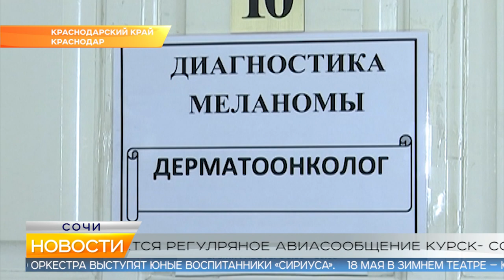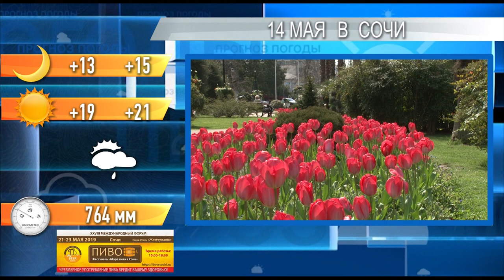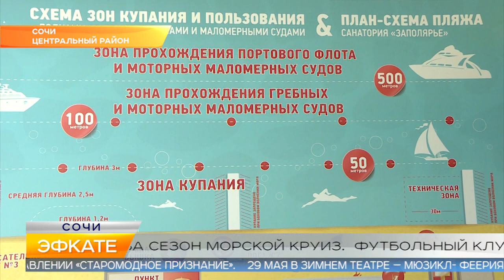Новости Сочи (Эфкате РЕН REN TV) Выпуск от 13.05.2019